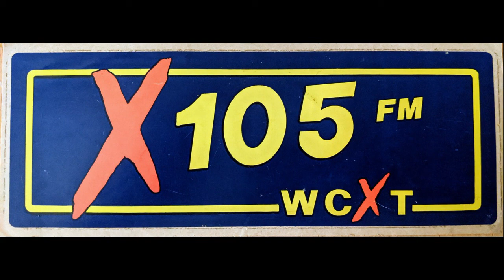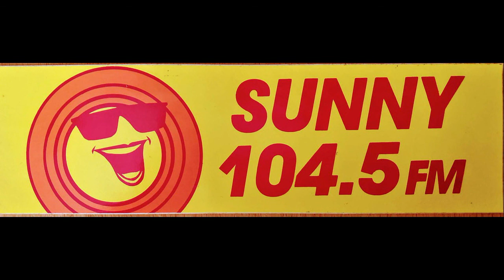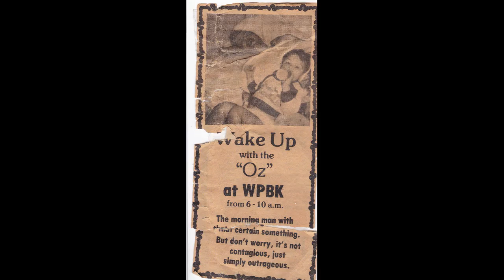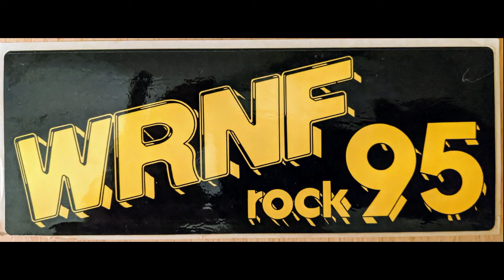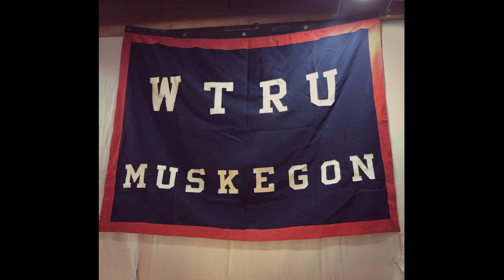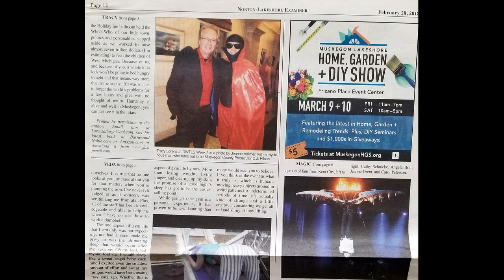TRACY LORENZ RANGER AND OSCAR BACK WHEN PART 1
TRACY LORENZ TELLING US ABOUT HIS YOUNGER YEARS WITH RANGER BOB N OSCAR OSBO - TALK N TUNES, THE 70'S